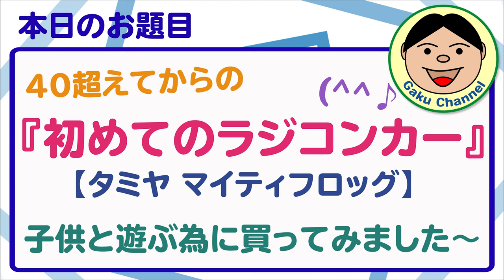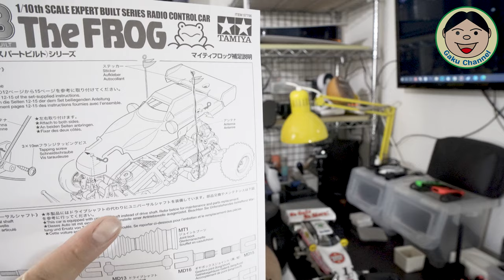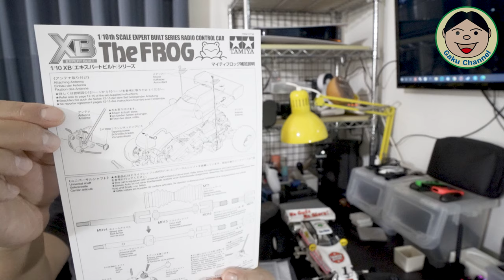40超えてからの『初めてのラジコンカー(タミヤ マイティフロッグ)』子供と遊ぶ為に買ってみました～(^^♪／#244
子供のクリスマスプレゼントが『ラジコンカー』だったので、一緒に遊ぶ為に僕も買ってみました。
まあ子供のやつは、ホントに安いやつだったので同じ様なのでも良かったんですが.
そこはやっぱ『ちょっとイイやつ』欲しくなっちゃいました（笑）
初めて操縦してみましたが、なんと楽しいこと(#^^#)
バギーって、砂埃あげて走る姿がかっこよすぎる。こりゃハマりそうな予感が.
まあどんな感じだったか、動画見て下さいね～(^_-)-☆

Amazonリンク（タミヤ XBマイティフロッグ）：

●OsmoAction関連
○OsmoAction

○ZHIYUN Rider-M

〇Wireless Module

『装備品』
〇アライヘルメット ASTRO-IQ XO

『電装系』
〇UNI-SHINE Ledフォグランプ

『外装品』
〇Tiakia バイク スマホ ホルダー

『整備用品』
〇AZ エンジンオイル MEO-012

●ドローン
【DJI】
〇Phantom4Pro

〇Ryze Tello

【Hubsan】
〇H501M X4 Air

〇H502S-X4-DESIRE FPV

●GoPro関連
〇GoProHero7 Black

○ZHIYUN Rider-M